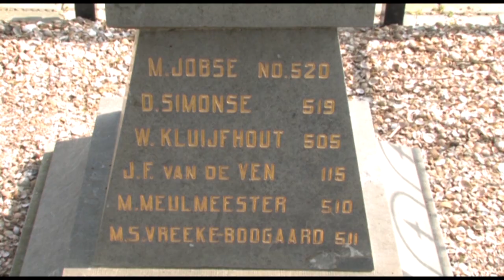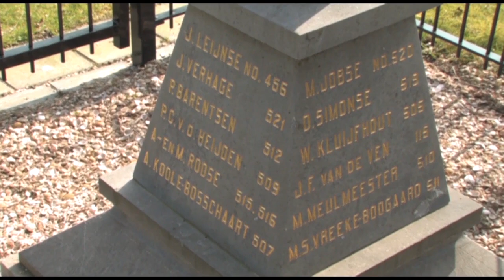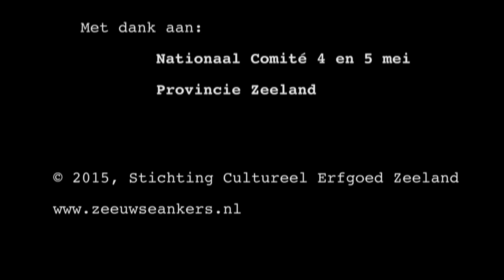Herdenkingsmonument 1940-1945, Koudekerke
In de Tweede Wereldoorlog is Zeeland zwaar getroffen. Zo’n 185 monumenten in de provincie herinneren hier aan. Bij die monumenten herdenken we de slachtoffers en vieren we dat we nu vrij zijn. Ze zijn van groot belang binnen de lokale gemeenschap. Zoals het herdenkingsmonument 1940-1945 in Koudekerke.